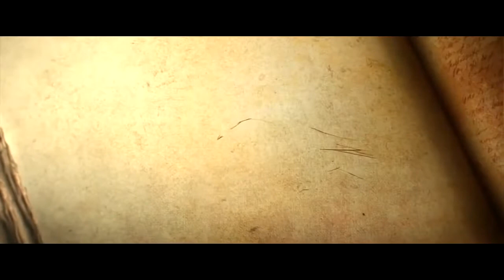[GMV] Diablo III - The Angel Fallen from Heaven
Un GMV sur Diablo III
Musique : My song know what you did in the dark - fall out boy